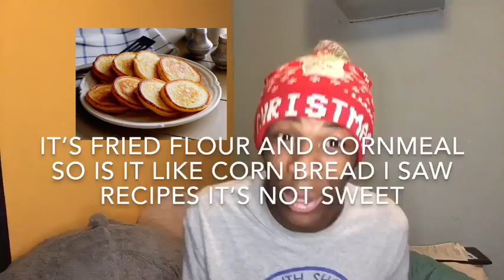Black Lgbt History! Enter The Queen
Thankyou guys for watching this video I’ll provide a link to the article here so you can read the details for yourself much love